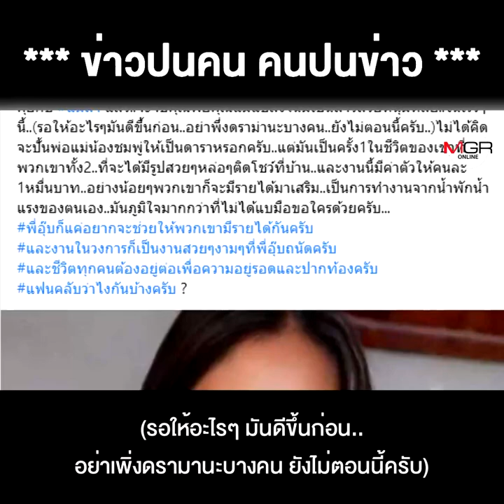เรื่องของคนบ้าแสง-โหนแสง "อุ๊บ วิริยะ" ไม่เข็ด ไม่จำ โดนแซะจนต้องเบรกโปรเจกต์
เรื่องของคนบ้าแสง-โหนแสง "อุ๊บ วิริยะ" ไม่เข็ด ไม่จำ โดนแซะจนต้องเบรกโปรเจกต์ จับแม่น้องชมพู่ แปลงโฉม